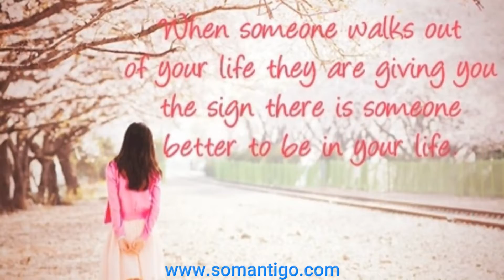The Best Of Me David Foster and Olivia Newton John 1986 4K Ultra HD HQ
Reviva os Anos Mágicos 1970, 1980, 1990, 2000, 2010 e SEJA FELIZ!!!

ME SIGA NO 📷 I N S T A G R A M

Sobre:
Artistas: Olivia Newton-John, David Foster
Álbum: David Foster
Data de lançamento: 1986
Gêneros: R&B/soul, Pop.

" The Best of Me " é uma canção originalmente de David Foster e a faixa-título de seu álbum solo de estreia em novembro de 1983. A canção foi composta em 1982 por David Foster , Jeremy Lubbock e Richard Marx . Desde então, foi gravado por vários artistas, sendo o mais notável Cliff Richard , que o escolheu para seu 100º single em 1989.

David Foster regravou a faixa com Olivia Newton-John para seu álbum solo auto-intitulado de 1986. Foi lançado como single e ficou em 6º lugar na parada Billboard Adult Contemporary e em 80º na parada Billboard Hot 100 .